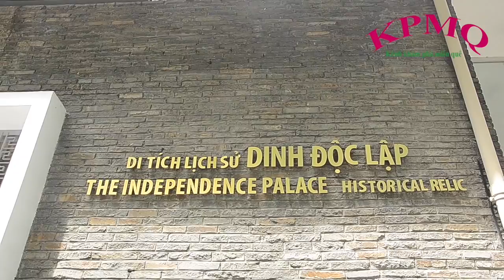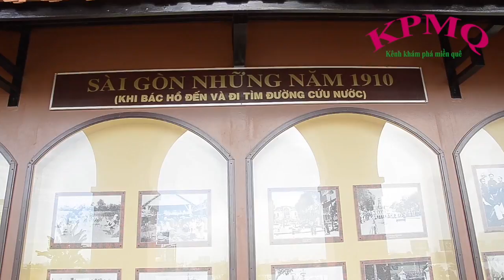5 địa điểm nổi tiếng hút khách du lịch ở sài gòn - Tin tức mới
Chợ Bến Thành, Nhà thờ Đức Bà, Bưu điện Thành Phố, Dinh Độc Lập, Bến Nhà Rồng, là 5 địa điểm, công trình văn hoá nổi tiếng mà bất cứ du khách nào khi đặt chân đến Sài Gòn cũng nên một lần ghé thăm.